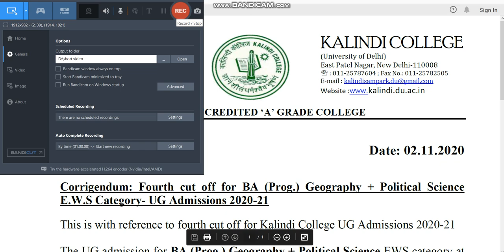delhi university Corrigendum 1 B A Prog converted cut off 2020